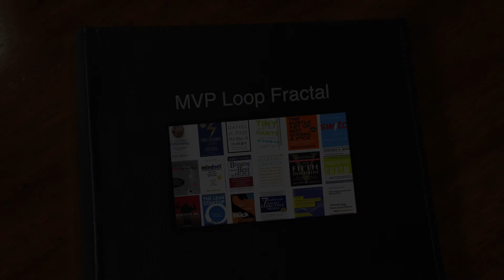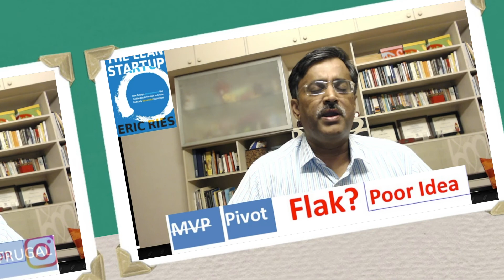How I stumbled on to the MVP concept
As the new Global CIO of Cognizant I had the challenge of undertaking a major transformation project without a big budget. Had to come up with a frugal approach. My team and in turn Cognizant became amongst the earliest adopters of the Lean Startup Method in the world. At that time, very few people believed that the Lean Startup Method applied to large corporations. I had written up the One Cognizant story on Vinnie's blog - Sukumar Rajagopal